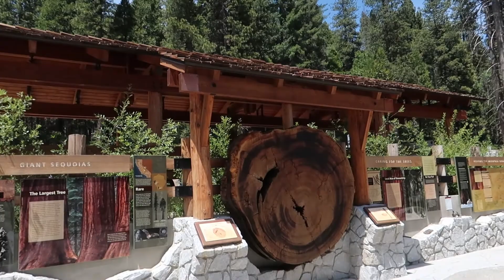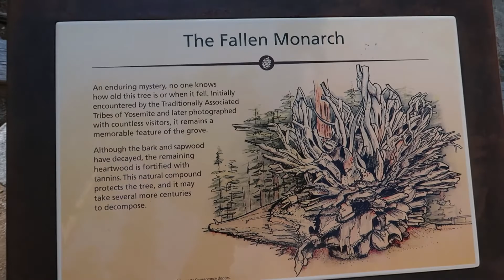WE SAW THE WORLDS LARGEST TREES! (YOSEMITE)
Hello guys! Welcome back (: This video is basically our first vlog, we took a trip to Yosemite National Park with some family. It was so much fun, hope you enjoy part 1 of 3 Yosemite vlogs. Thanks for supporting!

Step 1: LIKE THE "MOUTHGUARD CHALLENGE" VIDEO
Step 3: COMMENT ON THAT SAME VIDEO

Our Channel @thelifeofdnda
Augies @_its_augie
Dennys @dennysarlaeth